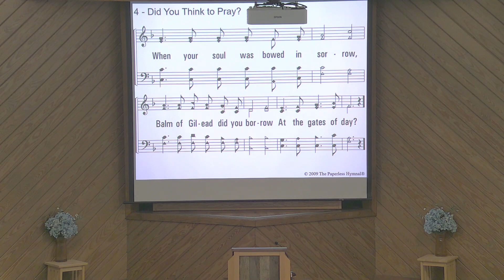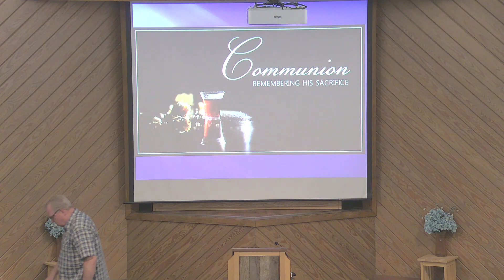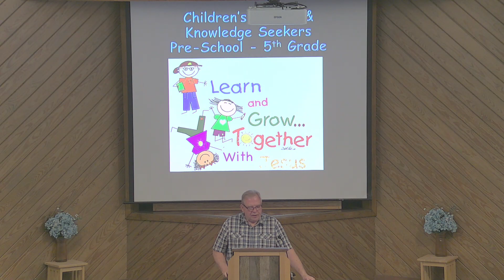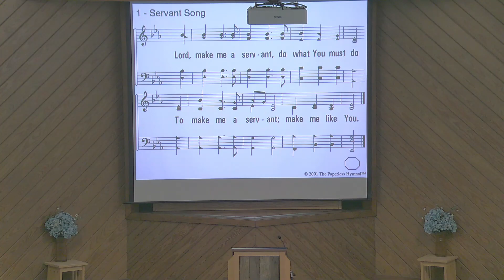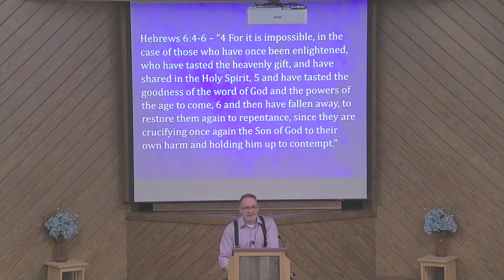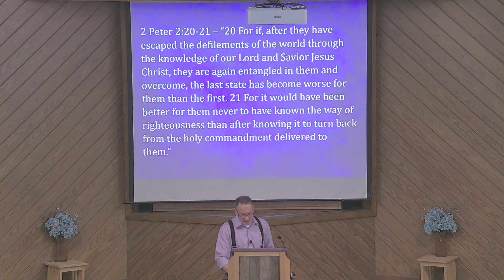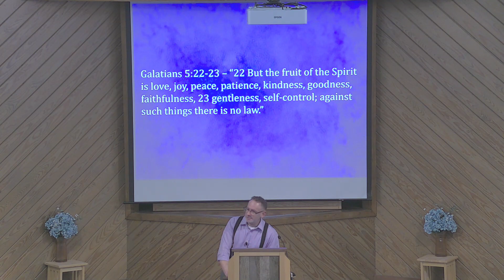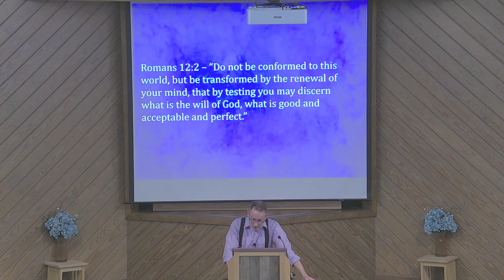Sunday Morning Service - March 3, 2024